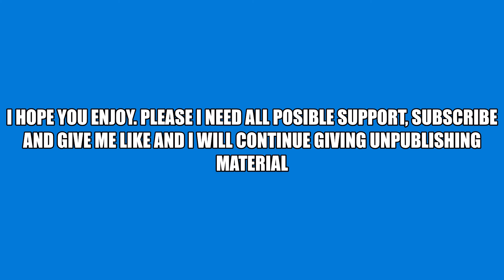TS7 ft. Tonia - Smile (Original Version) Unreleased R&B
Thomas Sampson (a.k.a. TS7) artist / dj based on electronic music like the Uk garage, 2 step and the like. The song already exists with the electronic base (Summer Payback E.P), but here Tonia's collaboration adds a soft R&B tone.

Artist from Shipley, England, United Kingdom